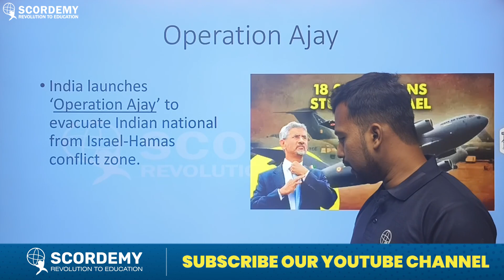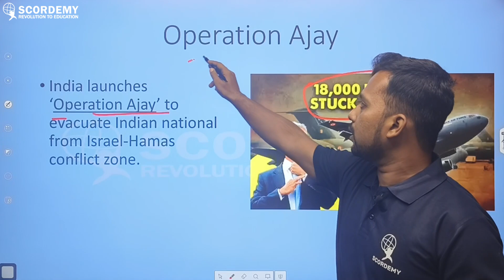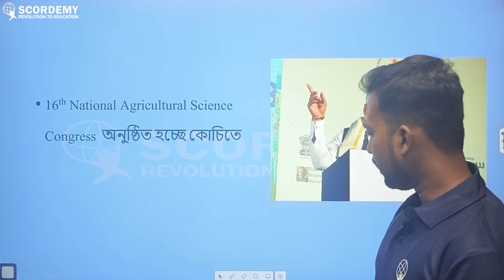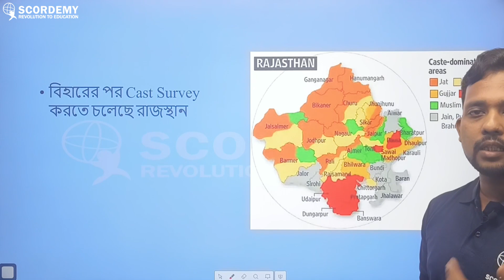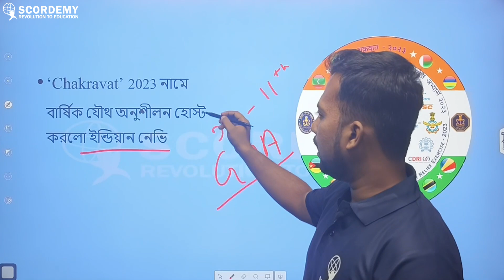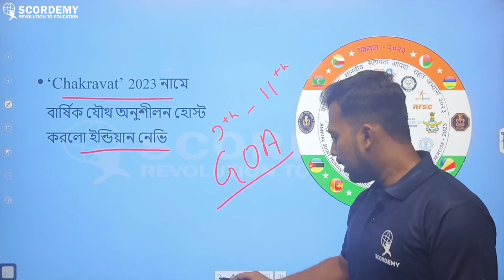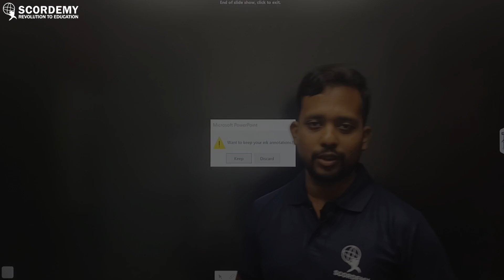Daily Current Affairs || 12-10-23 || Siddhartha Sir || Scordemy Bangla এখন পড়া হবে সহজ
Join our educational revolution as Scordemy comes to West Bengal! Our dedicated team delivers high-quality content for acing the WBCS exam. From video lectures to study notes, we provide regular updates on patterns, syllabus, time management, and strategies.
Let us join forces and embark on this transformative learning experience together. With Scordemy your side, there are no limits to what you can achieve! Let's unlock your potential together with Scordemy
Remember, your dreams are within reach. With our guidance, you can conquer any challenge. Let's make your aspirations a reality.

Scordemy Bangla এখন পড়া হবে সহজ